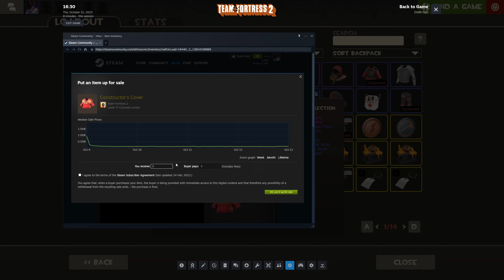TF2 Láda opening #2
🔥💲Olcsó játékok!💲🔥
ENEBA - Olcsó játékok! (PS4, Xbox, PC)!

🔥Gép Config🔥
►Videókártya: Geforce RTX 2060
►Videó felvevő: OBS
►Egér: Asus rog gladius origin 2
►Billentyűzet: RedDragon
►Mikrofon: Hyper X
►Egérpad: GMB Gaming
►Füles: Spirit Of Gamer ELITE-H70
►Gamepad: XBOX
►Kormány: Spirit Of Gamer Race Wheel PRO
►VR: Oculus Rift CV1